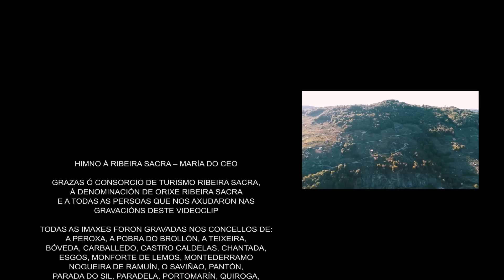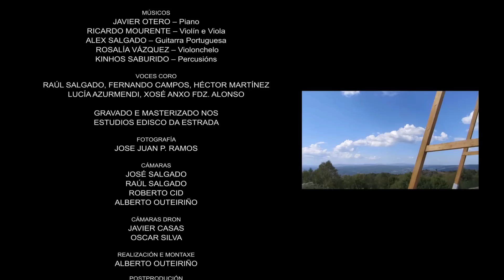Himno á Ribeira Sacra - María do Ceo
Himno á Ribeira Sacra de María do Ceo en apoio da Candidatura como Patrimonio da Humanidade 2021
Para personas sordas (Subtítulos en Español)